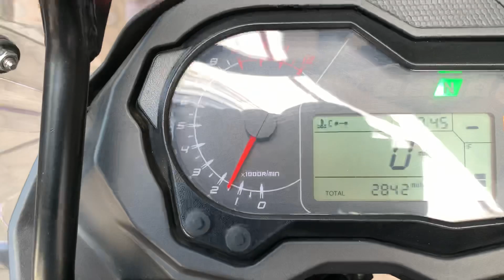Benelli TRK 502X exhaust sound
Benelli TRK502X exhaust sound